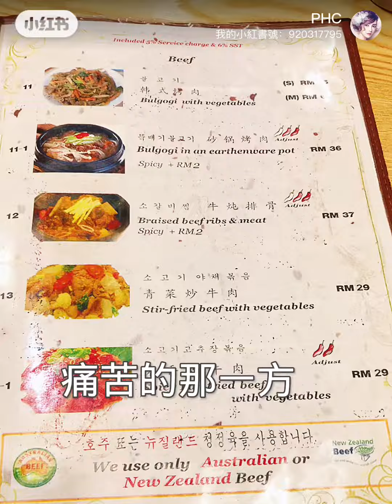【Hi Seoul 】超美味的韓式燉牛肉～🦞🦞🦞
City mall
Kota Kinabalu
沙巴餐廳[话题]## 咖啡廳#魚麵[话题]#
# Sabah Coffee#restaurant[话题]#
kota[话题]# Kinabalu#Malaysia
沙巴亞庇探店[话题]#【 】
@薯條小助手# 笔记灵感